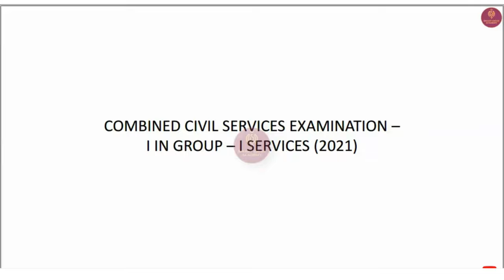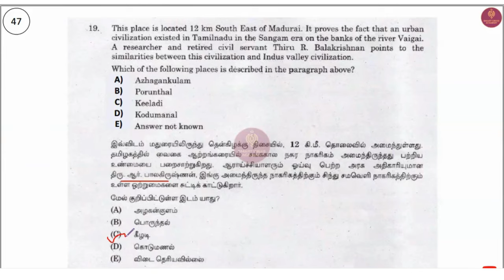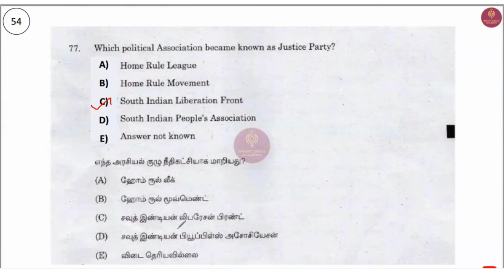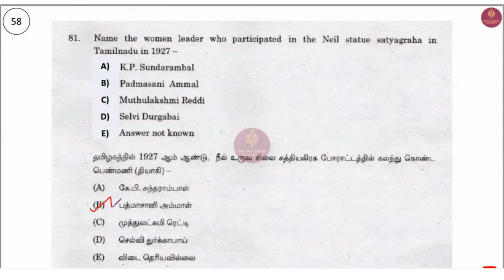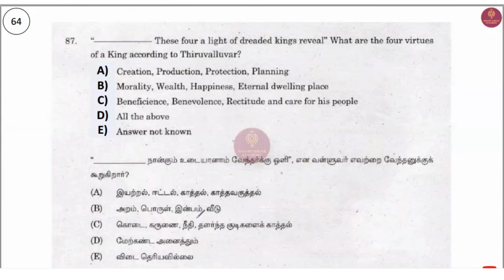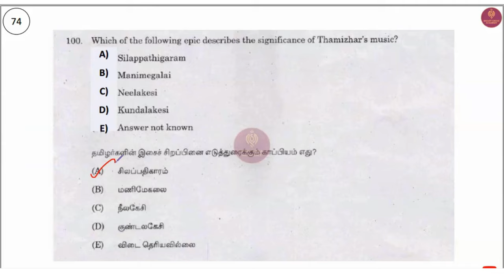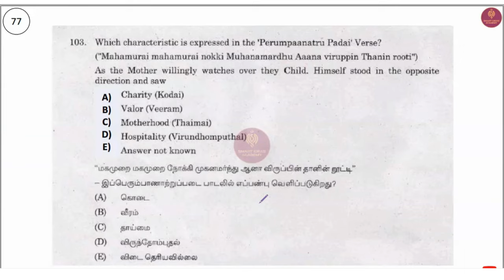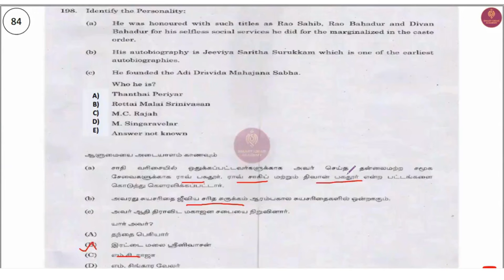🔥🔥UNIT 8 Tnpsc Group 1 2015 - 22 Questions Practice|Tnpsc Group 1 2024 UNIT 8 - 5 Questions Confirm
Tnpsc Group 1 , 2  " SMART GS 60 Topics Test Batch"  Starts on May 13 , 2024

Fees : Rs.500 /- (only for 1st Joining 25 Members .After that Payment will be Rs.800)

Download Group 1 Unit 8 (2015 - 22) Questions Pdf

FREE GS 50” Course videos , Test Questions, Tnpsc PYQ Analysis (Target Group 1 , 2, 2024)

Free GS 50 - Topic 15 | Day 19 | Rivers |Geography |Tnpsc Group 1 , 2 2024